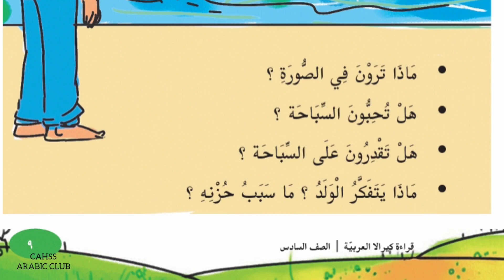ARABIC ONLINE CLASS 6th STD (Page 9)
MUHAMMED RASHID
CAHSS PERUVEMBA